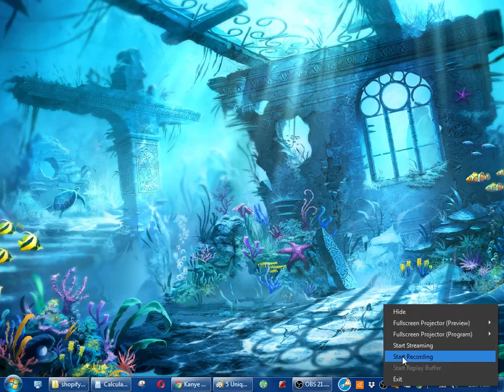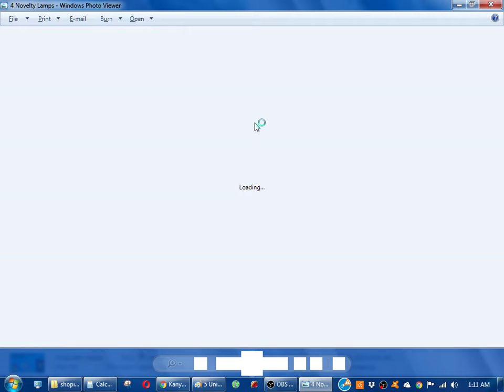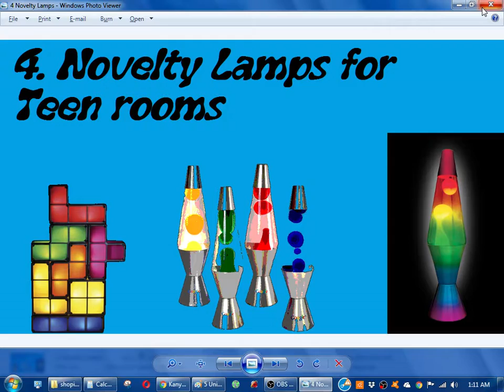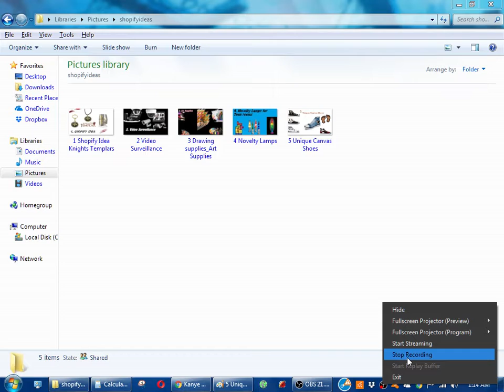My Dropshipping Niche Ideas for Shopify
I thought of a few Dropshipping Niche Ideas for Shopify. I plan on creating 95 more !!! I just find it fun to create these images.
I also see people who want to jump into Shopify but have no idea what they want to focus on. Many only think about the money they can potentially make by copying other people and never making a sale.